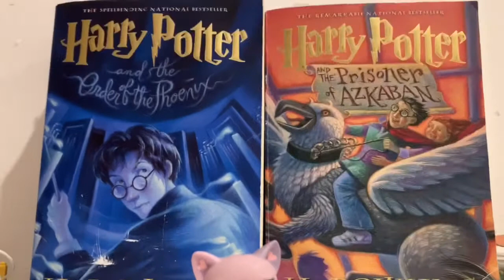LPS 10 Types of Harry Potter fans